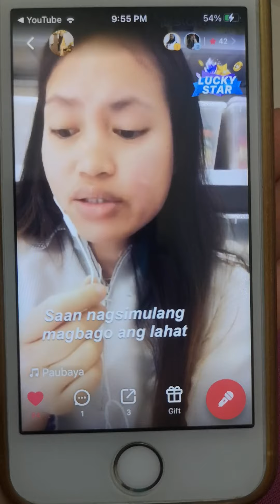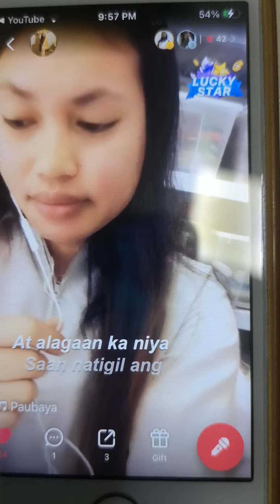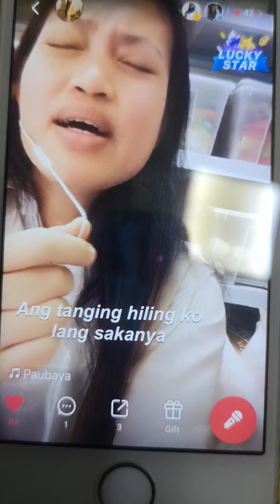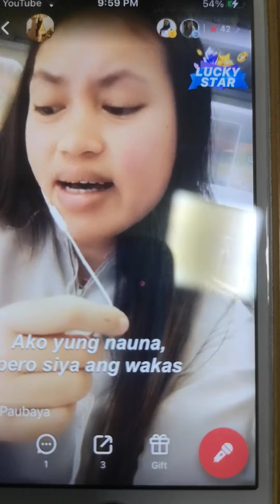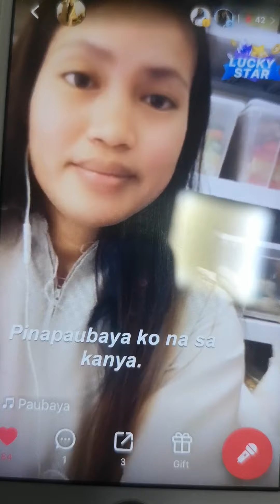paubaya bisaya version cover by sakura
Again im not professional singer please dont expect that my song was perfect.. Or how i sing it..
This only my one of my hubbies.. And past time.. Or i feel bored😉
But hope you still enjoy my singing. 🎶
Love u guys. And. Tc alwys Godbless us all